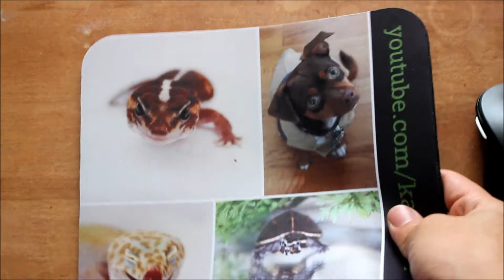Concurso fotografico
Participen
Geckos Hispanoamerica: